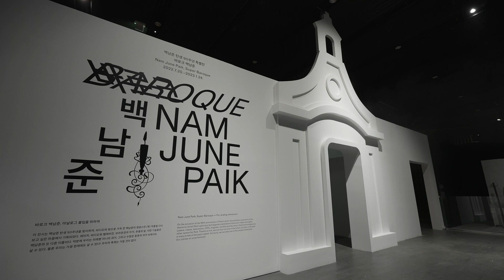《바로크 백남준 (Nam June Paik, Super Baroque)》 (2022)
| 일정 : 1부 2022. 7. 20. — 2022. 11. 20
             2부 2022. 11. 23 — 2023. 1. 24.
| 장소 : 백남준아트센터
| 작가 : 백남준

| Periods :  Part I Jul 20, 2022 — Nov 23, 2022
                 Part II Nov 23, 2022 — Jan 24, 2023
| Venue : Nam June Paik Art Center
| Artists : Nam June Paik